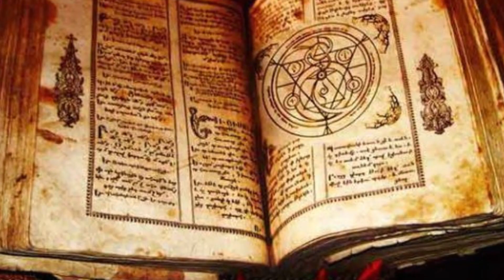¿Existe la ALQUIMIA como en Full Metal Alchemist en la REALIDAD? | FMA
Cambié el horario para que todos disfrutaran de los vídeos la hora del estreno de una manera mas cómoda, apoyen el contenido porque estaré día por día subiendo este contenido... muchas gracias a todos.. les mando un saludo grande a todos.

Música Utilizada:
- Flyday Chinatown
- Fullmetal Alchemist Brothers Instrumental